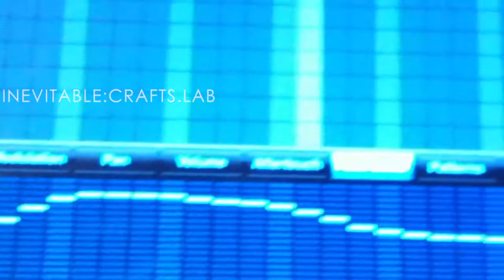MIDI TO ARDUINO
I built a small midi to arduino shield.